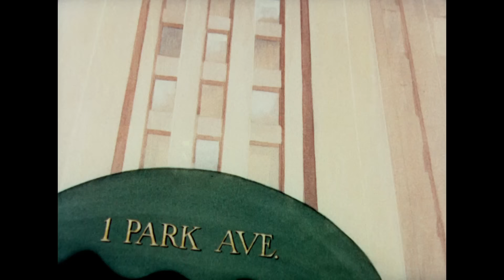Том и Джерри | Мышь из большого города | WB Kids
Ваш любимый дуэт отправляется в Нью-Йорк, чтобы и там заниматься любимым делом: создавать проблемы.

Гоняйся вместе с Томом за Джерри, убегай от Спайка и играй с Маленьким утенком, котом Бутчем и другими друзьями.

В WB Kids ты найдешь все твои любимые фрагменты мультфильмов с участием персонажей Луни Тюнз, Скуби-Ду, Тома и Джерри и многих других!

Доступно в цифровом формате!